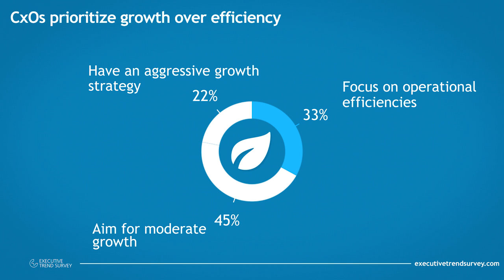Posti GLUE – Jukka Vasaman vinkki tieto- ja materiaalivirtojen yhdistämiseen.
Miten yhdistät kauppasi ja tavarantoimittajien tieto- ja materiaalivirrat sujuvaksi kokonaisuudeksi? Miten se onnistuu ilman varastoon sidottua pääomaa? Vastaus: Posti GLUE -pilvipalvelu. Myyntijohtaja Jukka Vasama Postin Paketti- ja logistiikkapalveluista kertoo sinulle lisää.